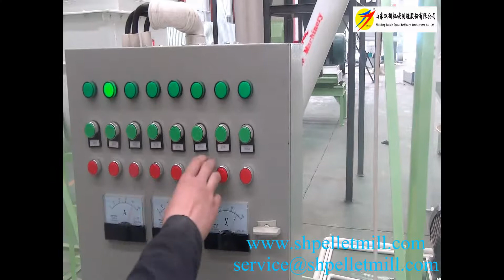500kg/h animal feed pellet line- Shandong Double Crane Machinery.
This animal feed pellet line are one of Shang dong double crane machinery Manufacturer Co.,Ltd products , it can produce 500kg feed per hour.
The key machine of this feed pellet line contains: hammer mill , single shaft double screw feed mixer , feed pellet mill  and so on.
It is your good choice if you need a small size feed pellet line.